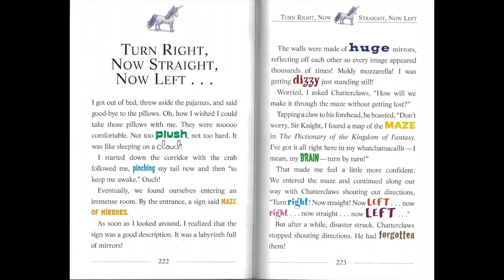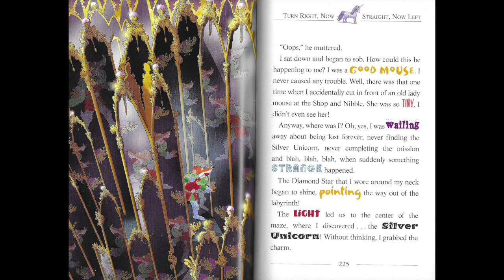Geronimo Stilton THE ENCHANTED CHARMS: The Seventh Adventure In The Kingdom Of Fantasy: CHAPTER 28🏰🌊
📚Reading aloud Geronimo Stilton THE ENCHANTED CHARMS: The Seventh Adventure In The Kingdom Of Fantasy - CHAPTER 28:TURN RIGHT. NOW STRAIGHT, NOW LEFT…📖
✦By Geronimo Stilton